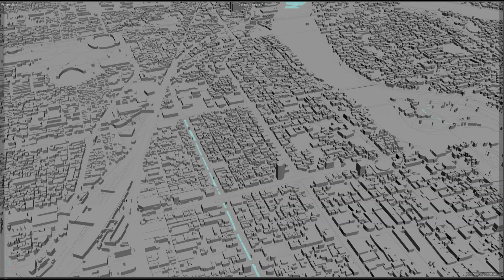Okayama city Japan 3d model 100km